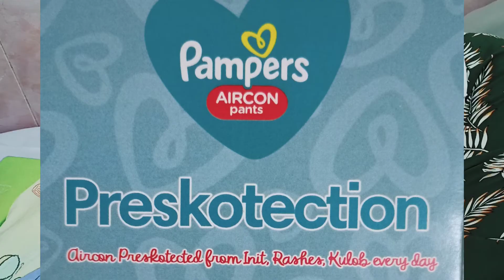Temperature Check Challenge | Pampers Aircon Pants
Hi, Power Parents!

My toddler got the chance to try this new product of pampers, the Pampers Aircon Pants. It is 5° cooler and has 10million microphones that keep our baby PRESKOtected against init, kulob, and rashes.

Temperature Check Challenge showed that Pampers Aircon Pants is truly cooler from the normal diaper temperature of 37-39° C.

Thanks to Pampers for this opportunity. Even if we are in the hospital while I am filming this video, I enjoyed the challenge and it was amazing.